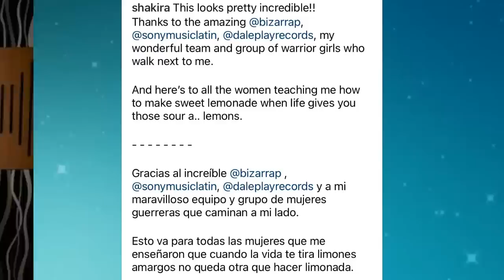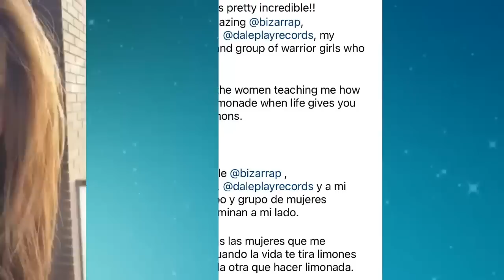BOMBAZO 💣SHAKIRA SUS PRIMERAS PALABRAS DESPUÉS DEL LANZAMIENTO DE SU CANCION CON BIZARRAP ❤️❤️